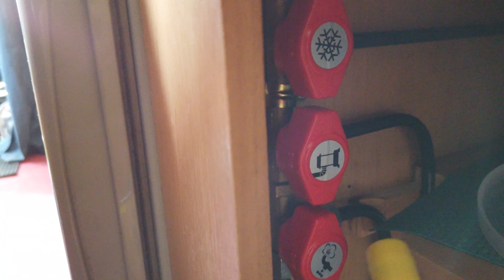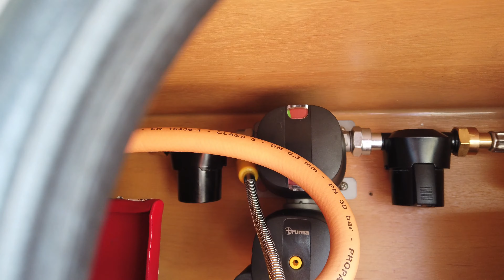CONTROLLO PERDITE e FUGHE GAS di Tubi e Bombole in CAMPER e CASA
In questo video vediamo alcuni modi e metodi per controllare e verificare eventuali perdite di gas.
Come faccio vedere alla fine ho optato per uno strumento non professionale ma che comunque funziona.

Buona Visione!

RILEVATORE PERDITE GAS:

LA MIA ATTREZZATURA PER IL FAI DA TE:

FORBICI ELETTRICISTA:
SET CACCIAVITI:
SET CHIAVI INGLESI:
SET TORX:
SET BRUCOLA:
TRAPANO AVVITATORE PERCUSSIONE:
TEMINALI AD ANELLO:
CAPICORDA:
CRIMPATRICE CAPICORDA:
CRIMPATRICE CONNETTORI:

LA MIA ATTREZZATURA VIDEO:

Videocamera
Obiettivo Grandangolare
Scheda da 256 GB
Adattatore microfono
Microfono antivento
Microfono Wireless
Supporto 3in1
Faretto led Grande
Faretto Led piccolo impermeabile
Treppiede Grande
Treppiede piccolo
Treppiede Magnetico

✍ Lascia un commento o un consiglio, può tornare utile a tutti
🤓 Leggi i commenti che danno sempre spunto per idee e consigli

👉 Scrivi un commento, positivo o negativo, l'importante è che sia costruttivo 😉

👉 Fai una domanda, sarò contento di risponderti nel più breve tempo possibile 👍

👉 Proponi un'idea, cercherò di creare un video basato su di essa ☝